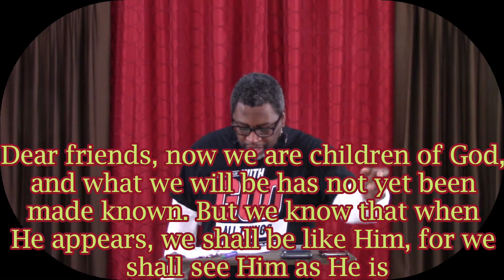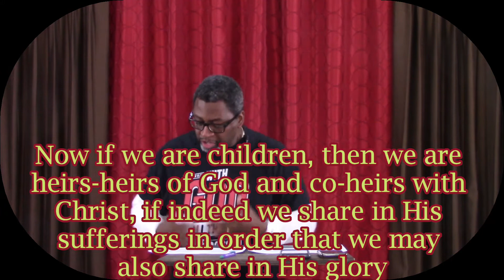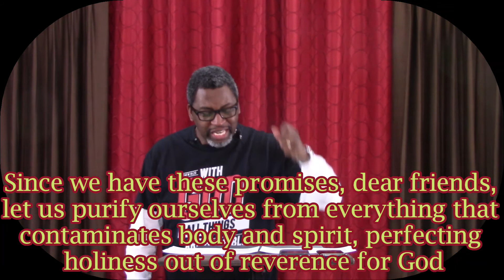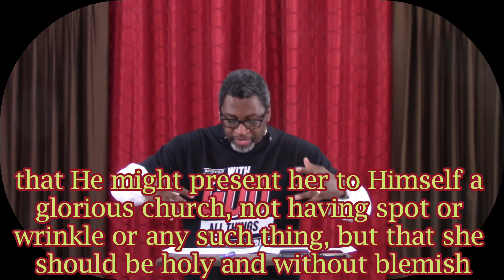139 The Real Church and The Father’s Love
The Real Church and The Father’s Love     1 John 3:1-3

Love (Agape) – A Greek word for selfless love, the type of love which characterizes God. Agape is primarily an act of the will rather than emotions.
Layman’s Bible Dictionary

“John 3:16 made a way out of no way for Mankind”

I. How Great is the Love of God v.1a
   a. Was seen while we were sinners Rom 5:8
   b. Our iniquities & sin separated us Isa 59:2
   c. Not that we loved God, but He loved us 1 John 4:10

II. That We should be Called Children v.1b
   a. Gave us the right to become children John 1:12-13
   b. God adopted us into His family Rom 8:15-16
   c. We are Heirs & Co-heirs with Christ Rom 8:17

III. The World Doesn’t Know Us v. 1c
   a. His own people didn’t receive Him John 1:11
   b. We will not be treated any different John 15:21
   c. Remember the world hated Him first John 15:18

IV. What We Will Be v. 2
   a. We are being transformed into His likeness 2 Cor 3:18
   b. When we see Him, He will transform our body Phil 3:21
   c. We will appear with Him in glory Col 3:4

V. Everyone Who Has This Hope in Him v.3
   a. Must purify ourselves from contaminates 2 Cor 7:1
   b. Jesus is coming for a church without a spot or wrinkle Eph 5:27

His erring child
He reconciled And pardoned from his sin

Hallelujah

Hallelujah

Hallelujah